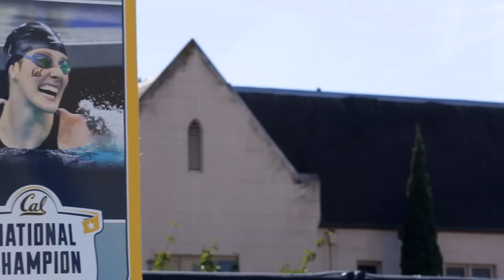Missy Franklin: Berkeley's Olympian Swimmer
Video by Roxanne Makasdjian and Phil Ebiner